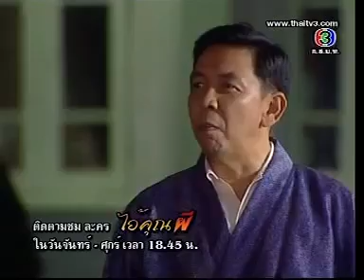I Khun Phee. Ep23. 5-5.